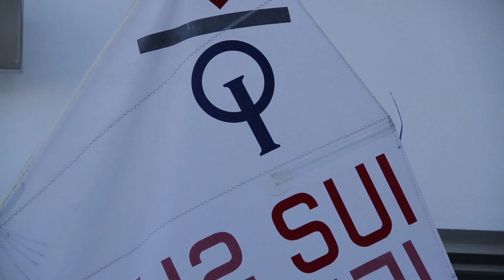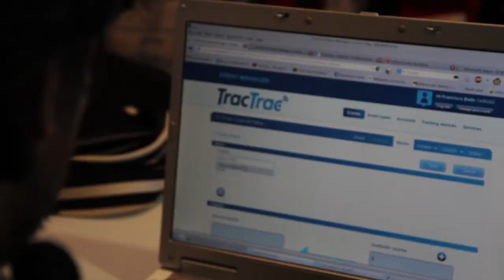Trofeo Ciutat de Palma 2013, 1ª jornada / RECBLAU audiovisuales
Este es el resumen de la primera Jornada de la 63 edición del Tofeo Ciudad de Palma,  celebrado en el RCNP, es la competición deportiva más antigua de Baleares y una de las regatas de vela de base más importantes de nuestro País. En esta ocasión se han dado cita casi 500 regatistas de 14 países de las clases Optimist, 4.20, láser 4.7 y Láser Radial. Aunque en esta jornada el viento ha impedido que se disputasen las pruebas  de las clases 4,20 y Láser. Esperamos que disfrutes con este resumen y permanece atento, ...¡Qué aún quedan más!